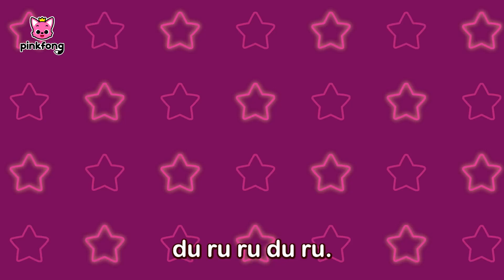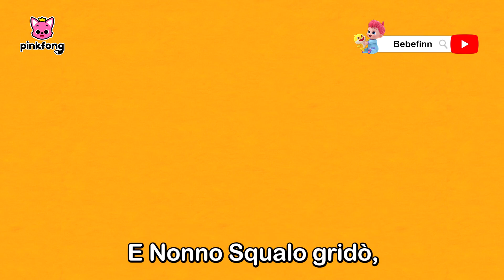Famiglia Squalo! 🦈 | +Compilazione | Canta Assieme a Bimbo Squalo | Pinkfong! Canzoni per Bambini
Stai guardando "Famiglia Squalo!'' creata da Pinkfong!